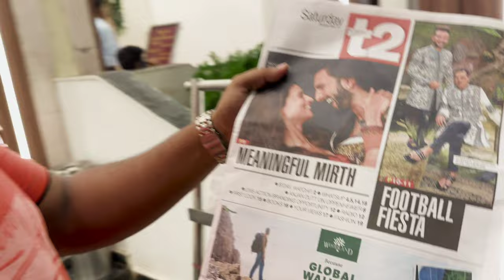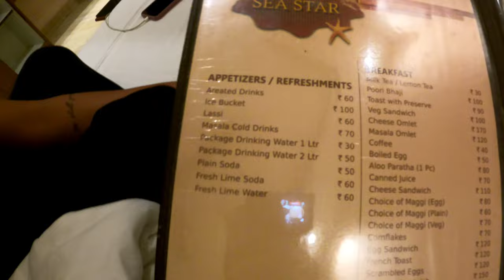Weekend Trip with friends at the luxurious resort in Mandarmani | Sea Star Spa Resort | Dipfreeze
Hello Everyone 😃
This is a very special trip for me karon eibar amra purono office er bondhura finally akta plan kore chollam kothay? Mandarmani abar kothay🤭😉
Tai tomader sathe share korlam amader chotto reunion😃
Bhalo lagle video like kore dio!